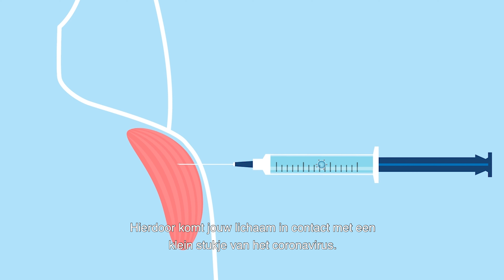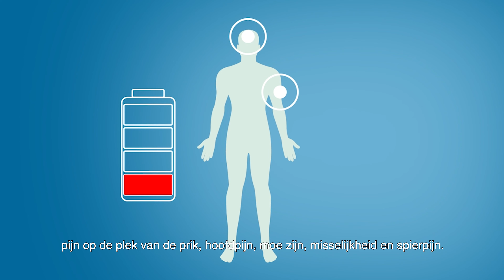Hoe werkt een vaccin? | Coronavaccinatie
Vaccins tegen het coronavirus kunnen op verschillende manieren werken, maar ze hebben één ding gemeen: ze stimuleren het lichaam om zelf antistoffen aan te maken en bepaalde cellen die het virus onschadelijk maken. Komt iemand later nog eens met het coronavirus in aanraking? Dan is het lichaam hier goed op voorbereid. Het lichaam ruimt het virus op en voorkomt dat u ziek wordt.

Meer weten? ⤵️